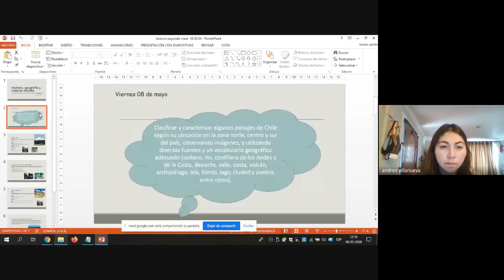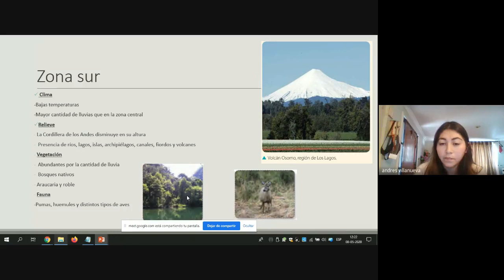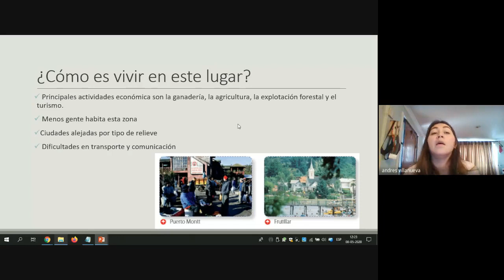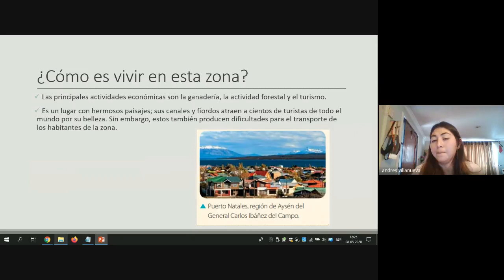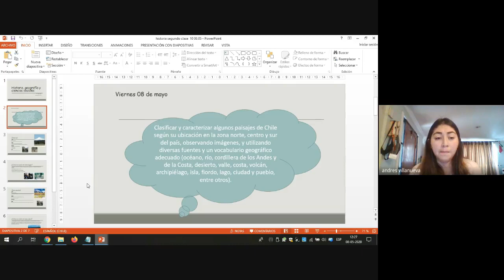Historia 2° básico clase 10 Belén Olmos